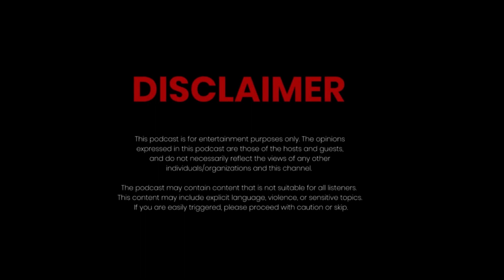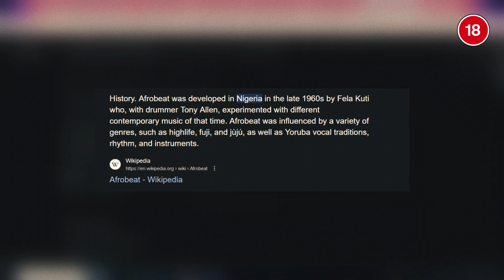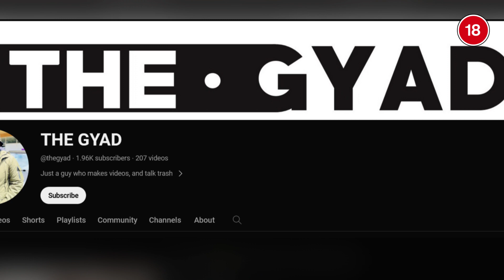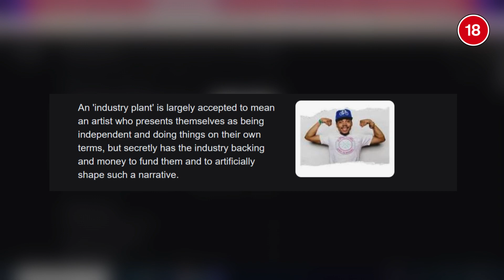UNA RINE,Mizo Phyll,October festival flopped?, Prince Wa Miswaso,Makhadzi, Tyla an industry Plant?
In this video we discuss Una Rine not getting booked, Mizo Phyll , Phende Phende October Festival, Tyla , Prince wa Miswaswo v Makhadzi and more.

S/O ​⁠​⁠​⁠